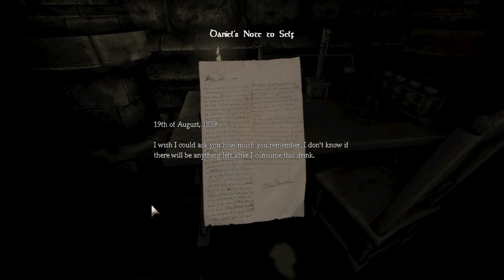Let's Play Amnesia The Dark Descent [Full HD][Deutsch] #01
Horror- Adventure von Frictional Games 2010

Kommentiertes Gameplay von NIBOLAL 2015

Wenn dir das Spiel gef?llt unterstütze bitte die Entwickler und kaufe dir das Spiel im Original!